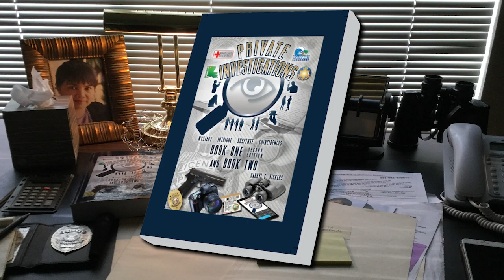Private Investigations Read Alouds B1 Ch1 S1 Video Podcast Ep1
In PI Book One, chapter one, scene one, Private Investigator Sam Aquino on an early morning stake out, is looking for a wealthy clients daughter whom has hired the PI to get their daughter back into rehab.